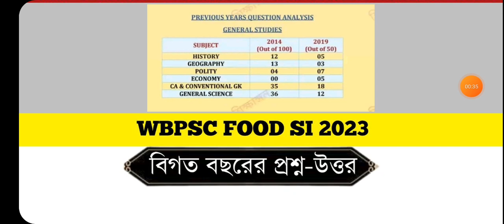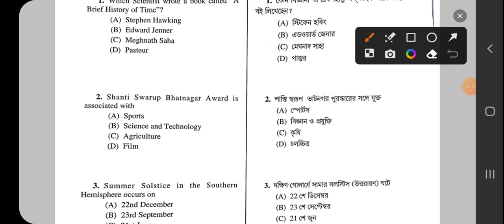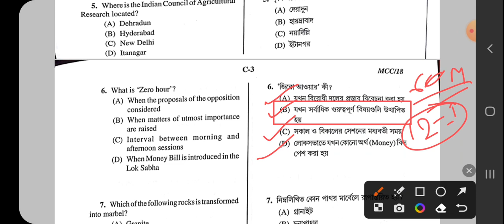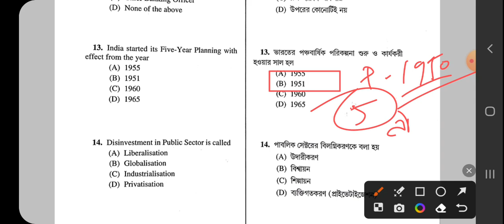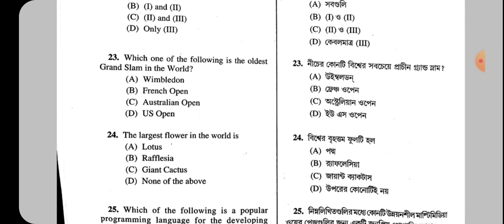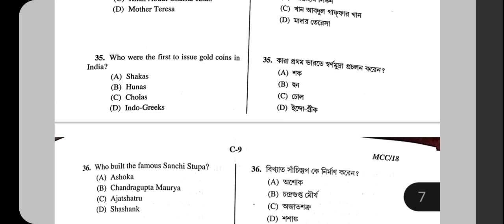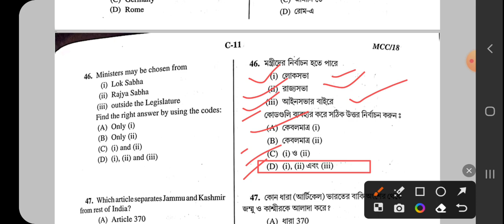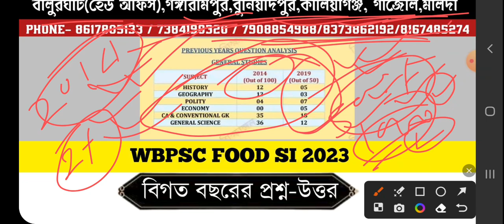FOOD SI বিগত বছরের GK থেকে সম্পূর্ণ প্রশ্ন। কি রকম প্রশ্ন আসবে তার একটি ব্যাখ্যা। 50 questions 2019